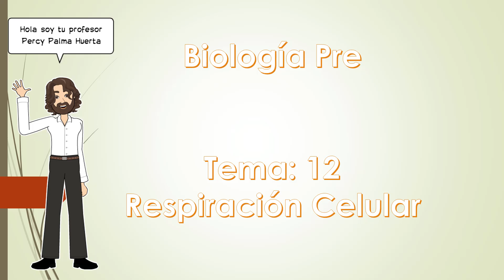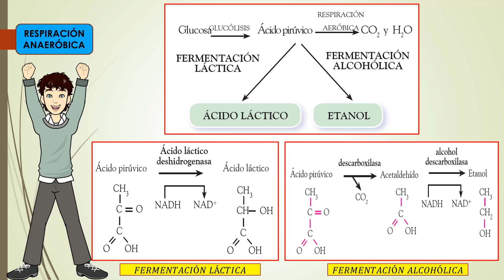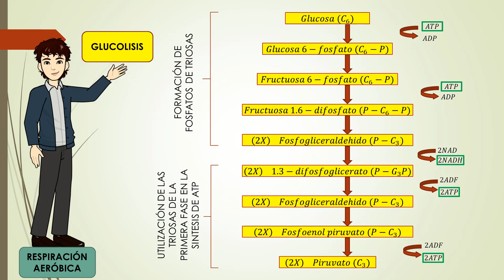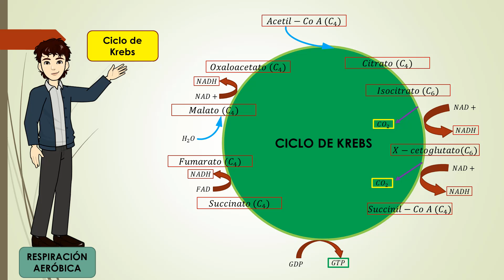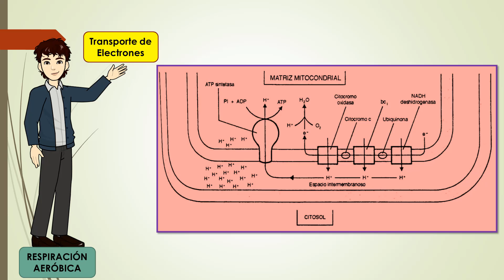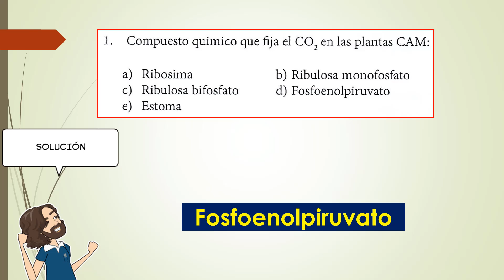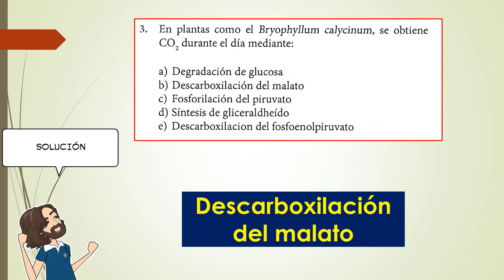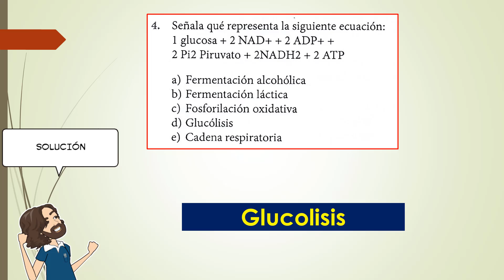BIOLOGÍA PRE TEMA 12 SEMANA 20